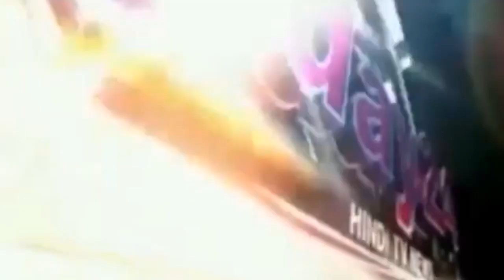राजधानी में दलित किशोरी के साथ गैंगरेप-Today24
राजधानी में दलित किशोरी के साथ गैंगरेप

T.V. News

Application.

views!!!

News."